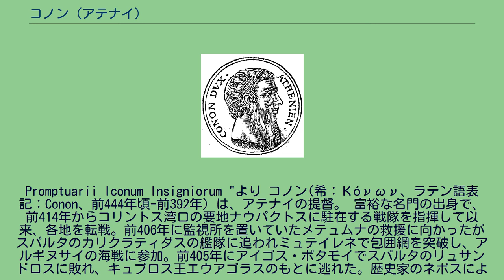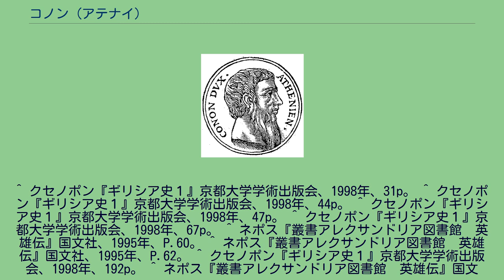コノン (アテナイ)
Promptuarii Iconum Insigniorum "より コノン(希：Κόνων、ラテン語表記：Conon、前444年頃-前392年）は、アテナイの提督。 富裕な名門の出身で、前414年からコリントス湾口の要地ナウパクトスに駐在する戦隊を指揮して以来、各地を転戦。前406年に監視所を置いていたメテュムナの救援に向かったがスパルタのカリクラティダスの艦隊に追われミュテイレネで包囲網を突破し、アルギヌサイの海戦に参加。前405年にアイゴス・ポタモイでスパルタのリュサンドロスに敗れ、キュプロス王エウアゴラスのもとに逃れた。歴史家のネポスによるとアイゴスポタモイの戦いにコノンは居合わさず、もし軍事に精通した彼がいたならばあのような災いに陥ることはなかっただろうと当時のアテネの人びとは疑わなかったという。 アテナイが包囲されていると聞いてペルシア人で小アジア総督のパルナバゾスのもとに身を寄せ、パルナバゾスの政敵であるティッサペルネスを「ペルシア王アルタクセルクセスに背いてスパルタ人と結託している」として書面で弾劾したことにより、王が心を動かしティッサペルネスを敵と宣言しスパルタとの戦争を決意させることになった。前400年にスパルタとペルシアとが戦争状態に入ると彼はペルシアを助け、前394年にスパルタ海軍をクニドスに破った。その後、島嶼と沿岸の諸ポリスを回航しスパルタの統監たちを追放した。パルナバゾスとともにスパルタに遠征し、翌年にアテナイに帰国してパルナバゾスに出させた資金でリュサンドロスに破壊された城壁を再建。前392年にスパルタがペルシアに接近するのに対抗し、ペルシアの将軍ティリバゾスのもとに使節として派遣された。ところがペルシア王に無断でスパルタ側に寝返ったティリバゾスによって、逗留していたサルディスで捕えられ、逃れたが間もなく死んだ。
^ クセノポン『ギリシア史１』京都大学学術出版会、1998年、31p。 ^ クセノポン『ギリシア史１』京都大学学術出版会、1998年、44p。 ^ クセノポン『ギリシア史１』京都大学学術出版会、1998年、47p。 ^ クセノポン『ギリシア史１』京都大学学術出版会、1998年、67p。 ^ ネポス『叢書アレクサンドリア図書館　英雄伝』国文社、1995年、P.60。 ^ ネポス『叢書アレクサンドリア図書館　英雄伝』国文社、1995年、P.62。 ^ クセノポン『ギリシア史１』京都大学学術出版会、1998年、192p。 ^ ネポス『叢書アレクサンドリア図書館　英雄伝』国文社、1995年、P.63。